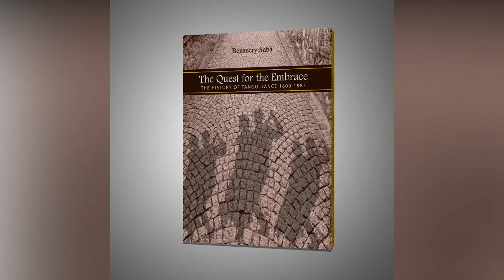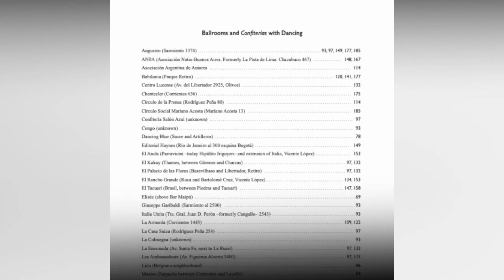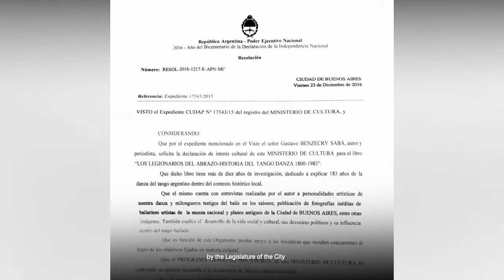The Quest for the Embrace - Gustavo Benzecry Sabá - Argentine Tango Books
Interview with the author of the book The Quest for the Embrace, Gustavo Benzecry Sabá. What is the book about? Who should read it? Why The Quest for the Embrace was created?

About Argentine Tango Books
helps you find the most recommended tango books to develop your tango based on reader’s reviews, author interviews, or personal recommendations.